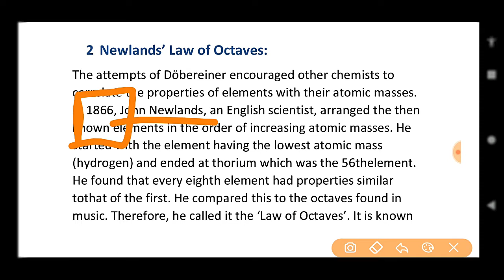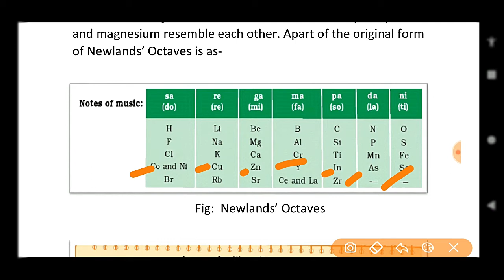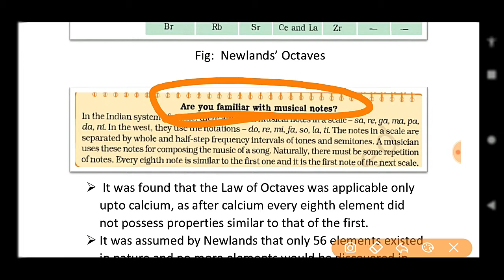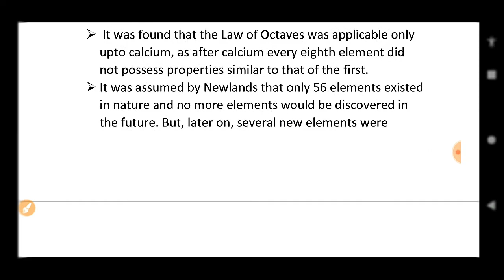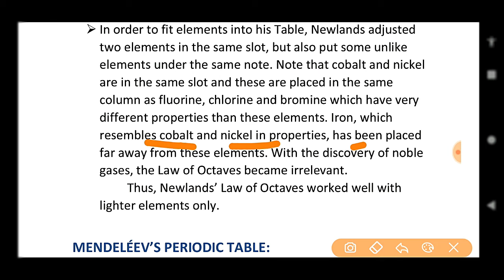Newlands' Law of Octaves | आइए जानें न्यूलैंड का अष्टक सिद्धांत 🔥🔥🔥 newlands-octave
आइए जानें न्यूलैंड का अष्टक सिद्धांत

newlands-octave

Newlands' Law of Octaves  आइए जानें न्यूलैंड का अष्टक सिद्धांत